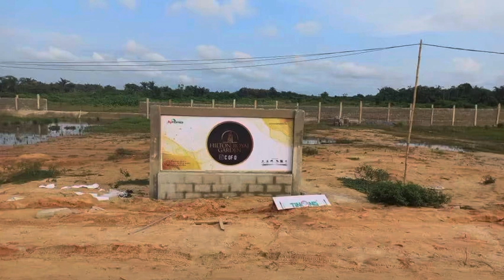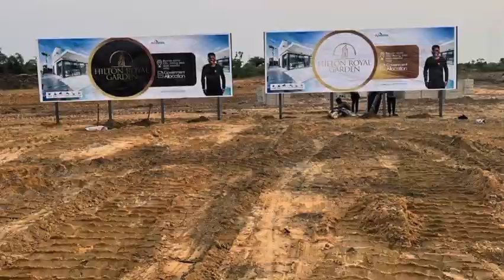Hilton Royal Garden Beside Itunu Commercial & Residential| Land For Sale In Ibeju Lekki Lagos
Hilton Royal Garden is ideally situated on the Lekki-Epe Expressway for ease of transportation to Lagos or the rest of Nigeria and is adjacent to the Lekki international airport.

This estate is close to the popular Alaro city, a Lagos state government development. In this city, more than 30 businesses are operating, designing, or constructing facilities.

Hilton Royal Garden is a wise investment choice due to its high appreciation potential as it is located within the boundaries of the new Lagos. An area that has piqued the interest of both the federal and state governments due to a large number of foreign and domestic investors capitalizing on it

Hilton Royal Garden is a mix of residential and business plots that have been pre-planned to meet your specific requirements

LOCATION- BESIDE ALARO CITY ALONG LEKKI - EPE EXPRESSWAY

RESIDENTIAL- N15M (PRICE IS ALL-INCLUSIVE)

PLOT SIZE- 500 sqm

FACILITIES:
Good  road network
Drainage system
Recreational areas
Electricity
Fenced and gated community

Neighborhood

-ALARO CITY
-Lekki International Airport
-Deep Seaport

For further inquires on inspection

GOT QUESTIONS?